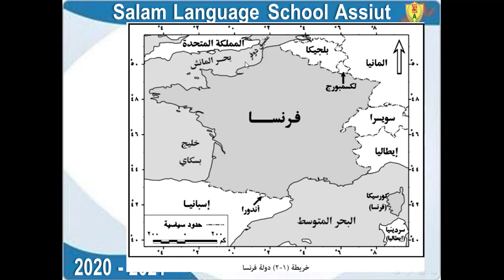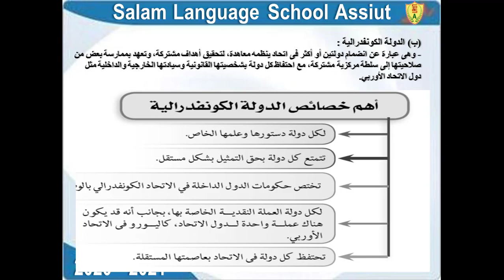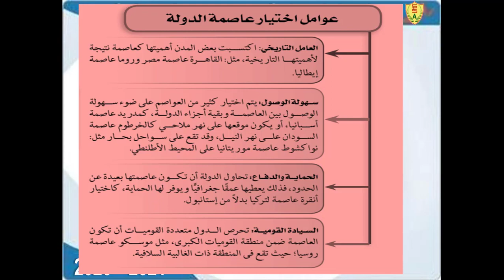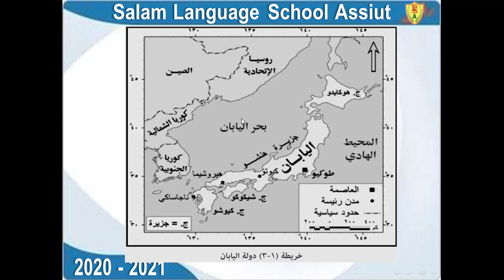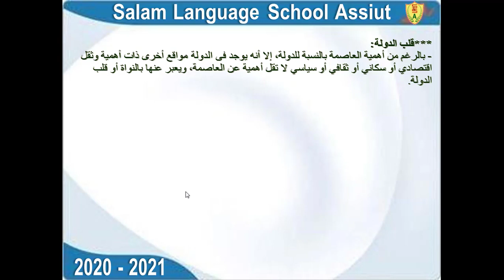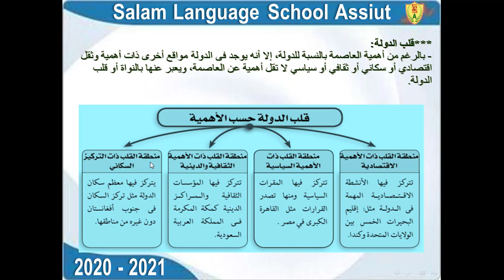Geog. 2020 الوحده الاولى الدرس الاول